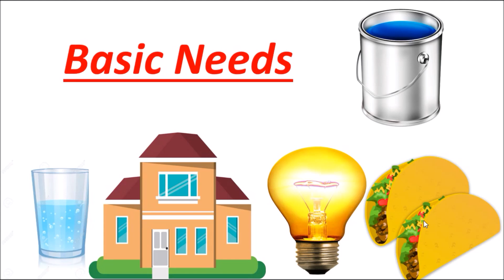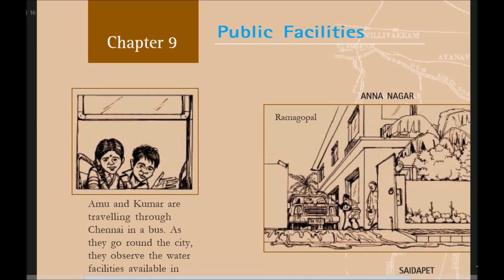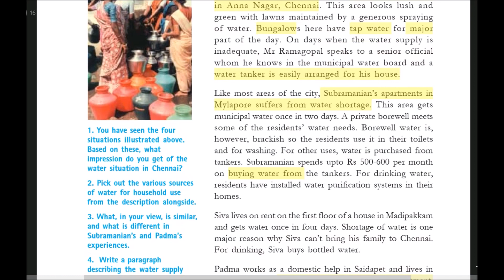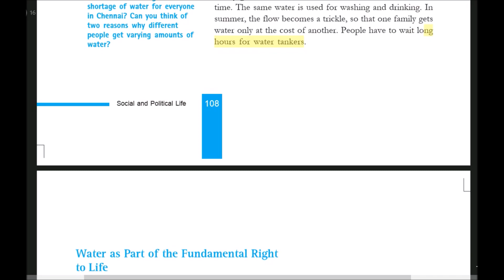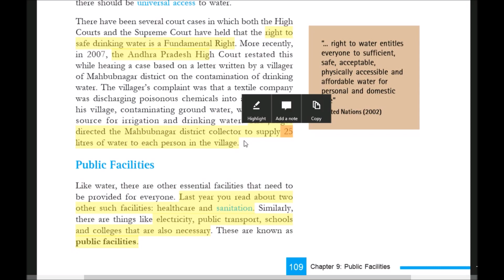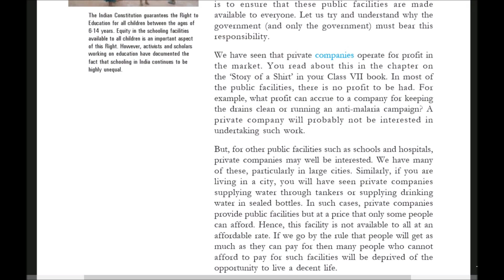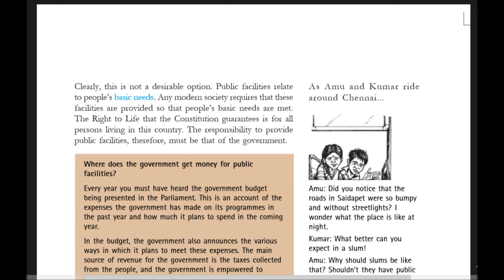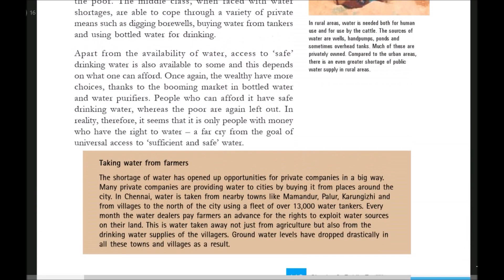Public Facilities in Hindi | Class 8 Civics Chapter 9 in Hindi | Full Explanation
Full Chapter Explained in Hindi with Question and Answers

2nd Part Link :

Q) Explain about Public Facilities? (5 Marks)

Public facilities are defined as institutional responses to basic human needs, such as health,
education, safety, recreation, and worship. Examples of typical public facilities include
churches, hospitals, and police stations. Public facilities contribute to the quality of life for both
individuals and groups in the community. They provide convenient and efficient services, a
sense of identity, and define the visual character of the City. This element provides policies and
criteria for the development of various types of community facilities, their relationship to one
another, and their location to serve the needs and desires of the community